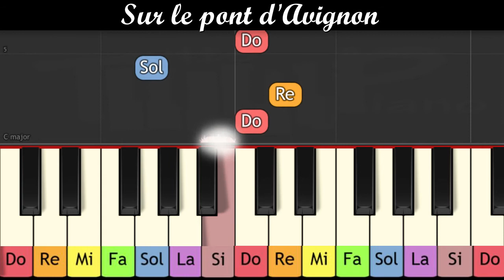Piano pour enfants - Sur le pont d'Avignon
Apprendre la comptine "Sur le pont d'Avignon"